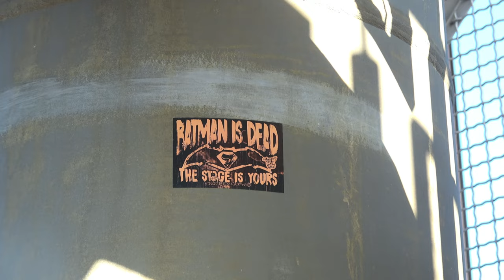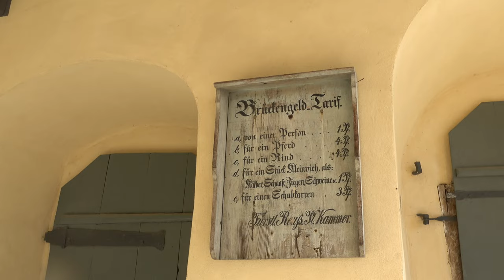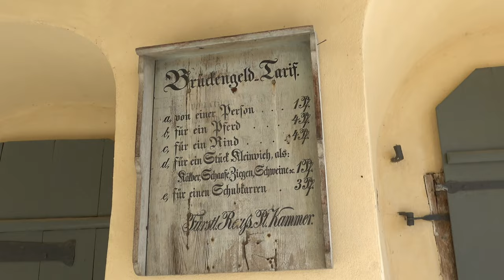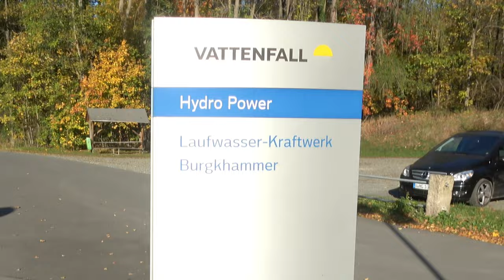Warum wurde der Hund lebendig eingemauert? Herbstrunde 5 Saaleturm und Schloß Burgk in Burgk